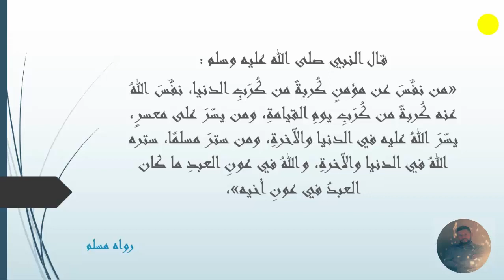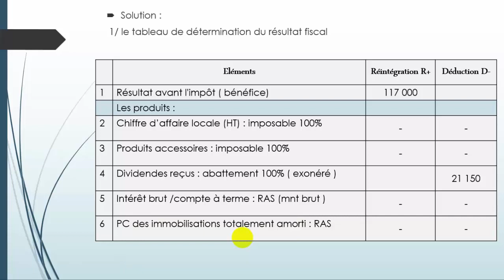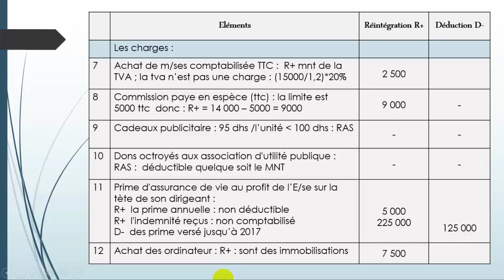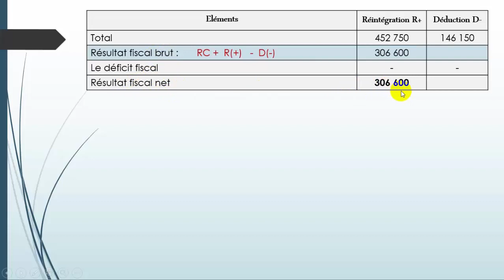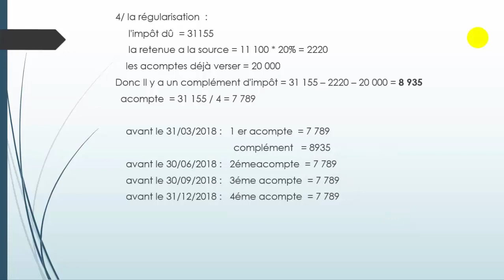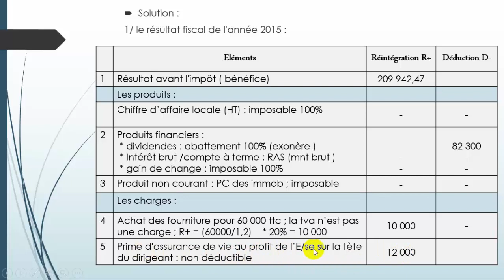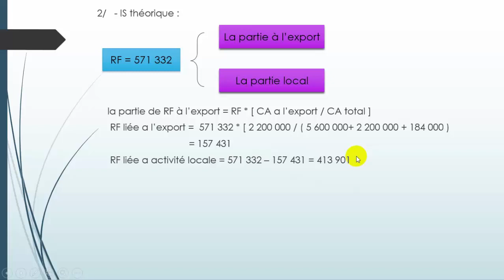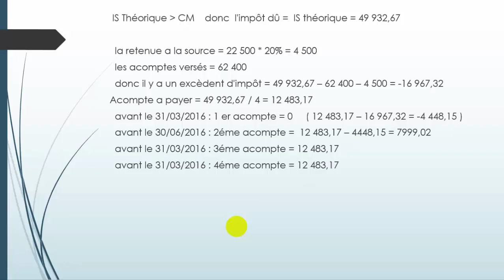la fiscalité / L'IS : PARTIE PRATIQUE exercices corrigés بالدارجة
la fiscalité
l'is
impoli sur les société
pour les TSGE / TCE / TSC / Economie